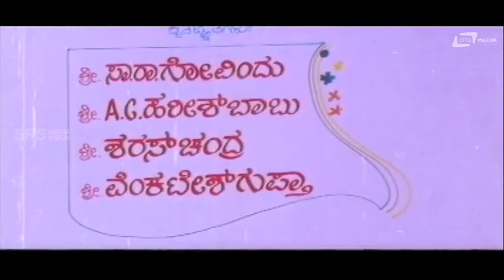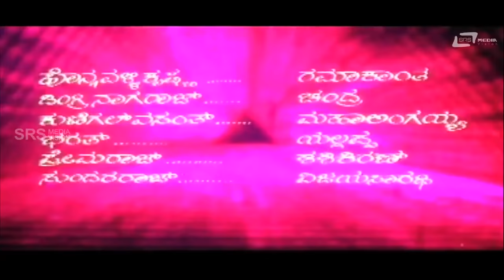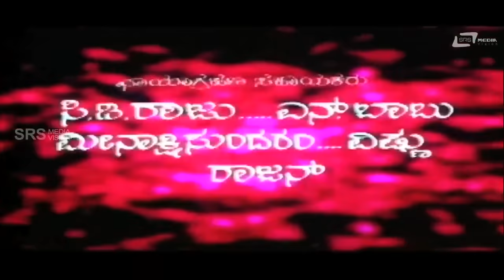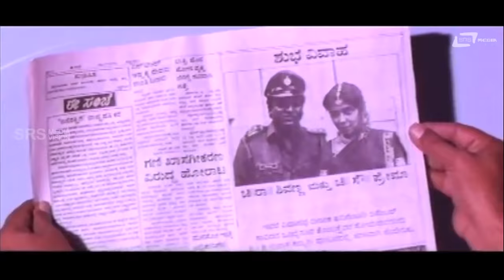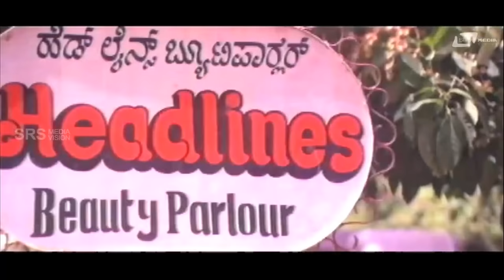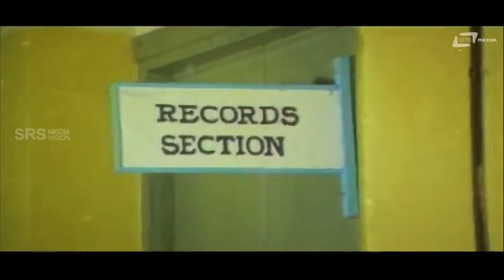Annavra Makkalu–ಅಣ್ಣಾವ್ರ ಮಕ್ಕಳು | Kannada Full Movie | FEAT.Shivarajkumar,Maheshwari,Reman Singh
Watch Shivarajkumar playing lead role from the film Annavra Makkalu. Also staring Shivarajkumar, Maheshwari, Reman Singh, Suneha, Charanraj, Srinath and Others.Srs Media Vision Full Movies Kannada
Film: ANNAVRA MAKKALU
Starcast: SHIVARAJKUMAR, MAHESHWARI, REMAN SINGH,
SUNEHA, CHARANRAJ, SRINATH
Director: H S PHANI RAMACHANDRA
Producer: Y R JAYARAJ
Banner: SHIVASHAKTHI PRODUCTIONS
Year:1996
Songs
1.Baro Baro Nanna Shiva
2.Hogabeda Hudugi Nanna Bittu
3.O Jaana Neene Nanna Praana
4.Aadabeku Raaja Aadabeku
5.Annavra Makkalu Naavu
Singers: Rajesh, Chandrika Gururaj,SPB, Swarnalatha
Manjula Gururaj
Lyrics:Vijayanarasimha, Shyamsundar Kulkarni, V Manohar, M N Vyasa Rao

ಕಥಾ ಸಾರಾಂಶ-
ಇದು ಹಾಸ್ಯದೊಂದಿಗಿನ ಥ್ರಿಲ್ಲರ್. ಲಾಕರ್ ನ ರಹಸ್ಯವಾದ
ಕೋಡ್ ಉಳಿಸುವ ಸಲುವಾಗಿ ಪೋಲಿಸ್ ಅಫೀಸರ್ ತನ್ನ
ಪ್ರಾಣವನ್ನೇ ಬಲಿಕೊಡುತ್ತಾನೆ. ಸಾಯುವ ಮುನ್ನ ಆಗ ತಾನೇ
ಹುಟ್ಟಿದ ತ್ರಿಬವಳಿ ಗಂಡುಮಕ್ಕಳ ಬೆನ್ನಲ್ಲಿ ಆ ಕೋಡ್ ನ ದಾಖಲಿಸಿರುತ್ತಾನೆ.
ಆ ಕೋಡಿನ ಹಿಂದೆ ಬಿದ್ದಿರುವ ತಂಡ ಪೋಲಿಸ್ ಅಫೀಸರ್ ಪತ್ನಿಯನ್ನು ಪ್ರತಿ
ಬಂಧಿಸುತ್ತಾರೆ. ಆಗ ಮೂವರು ಮಕ್ಕಳು ಬೇರೆ ಬೇರೆಯಾಗಿ ಬೆಳೆಯುತ್ತಾರೆ.
ಆ ತಂಡದ ನಾಯಕರುಗಳ ಹೆಣ್ಣು ಮಕ್ಕಳು ಆಕಸ್ಮಿಕವಾಗಿ ಅದೇ ಮೂವರು
ಹುಡುಗರನ್ನು ಪ್ರೀತಿಸುತ್ತಾರೆ. ಇಷ್ಟರಲ್ಲಿ ಮೂವರಿಗು ತಾವು ಸಹೋದರು
ಎಂಬುದು ಗೊತ್ತಾಗುತ್ತದೆ. ಮತ್ತು ಆ ತಂಡದಿಂದ ಹೇಗೆ ತಪ್ಪಿಸಿಕೊಳ್ಳುತ್ತಾರೆ
ಎಂಬುದೇ ಚಿತ್ರದ ಕ್ಲೈಮಾಕ್ಸ್.